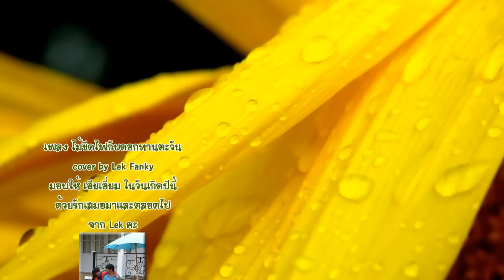ไม้ขีดไฟกับดอกทานตะวัน cover by Lek Fanky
Happy Birthday เฮียเอี่ยม 2555
ขอให้มีความสุข สุขภาพแข็งแรง
ครอบครัว สิชล